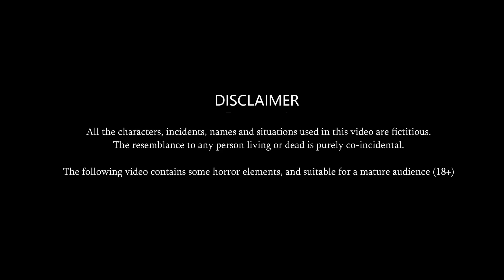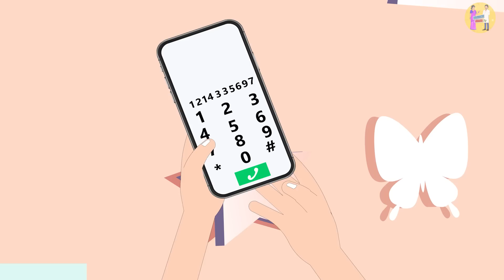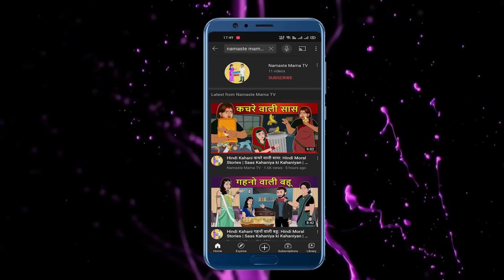Kahani 3 सहेली 1 पति: Hindi Kahani | Moral Stories | Saas vs Bahu | Stories in Hindi | Kahaniyan